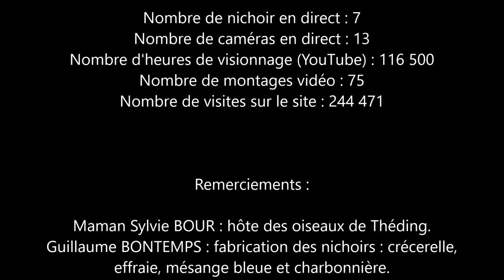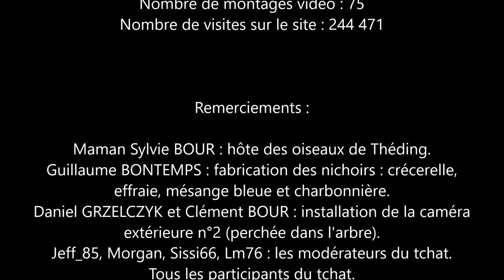Résumé de l'année 2021 - Les Oiseaux de Théding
Voici un résumé en vidéo de l'année 2021 !
Faucon crécerelle, mésange bleue, mésange charbonnière, rouge-queue, pigeon et chouette effraie ont fait le spectacle devant nos caméras durant le printemps.